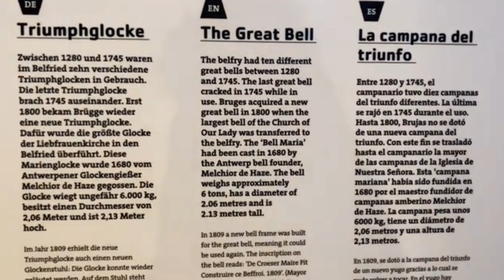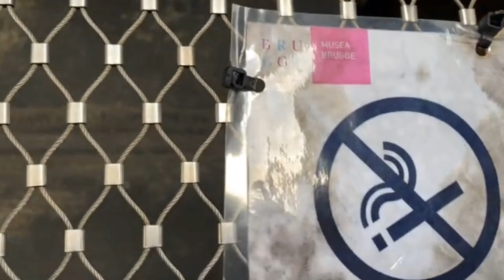Climbing The Belfry of Bruges, Belgium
Welcome back to part 2 of our Bruges adventures! In this vlog we're taking you with us to see the amazing Belfry Tower, or Bell Tower, of Bruges, and the views and history are absolutely incredible! There is 366 steps, so be warned, its a hard thing to climb lol.